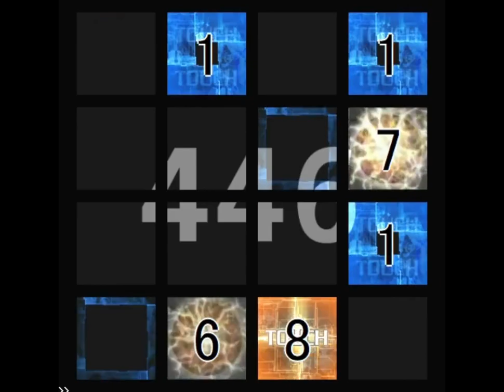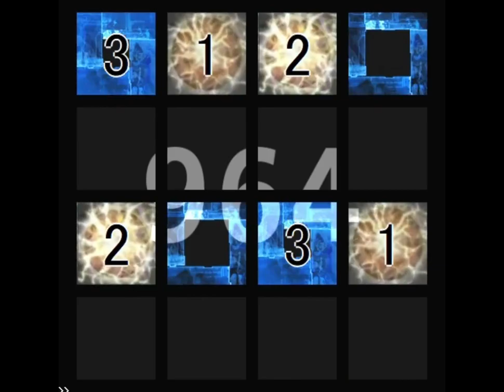【jubeat festo】ゆめのかなたで(EXT) 譜面確認(シャッター+ハンドクラップ+同時色分け)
artist : かめりあ
BPM : 217
Notes : 1008
level : 10.6

ミスの報告やリクエストはコメント欄、Twitterで受け付けております。
譜面、楽曲を批判するようなコメントはお控えください。
(難易度の過小評価もこれに含まれます。)